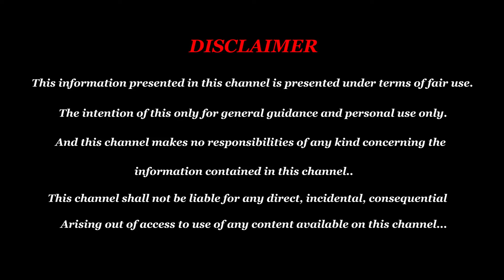December Month Rasi Palan 2022 Kadagam - December Matha Rasi Palan 2022 Kadagam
December Month Rasi Palan 2022 Kadagam - December Matha Rasi Palan 2022 Kadagam - Kadaga Rasi Palan